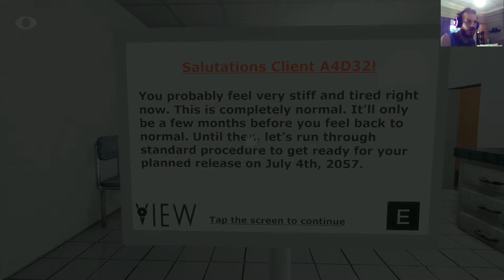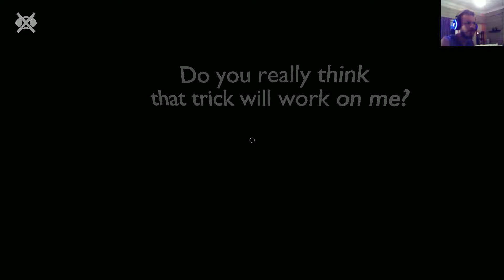AND DON'T YOU EVER OPEN THEM AGAIN! || Close Your Eyes (Full Game)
Well, another Horror game with some strong Puzzle sauce inside! CloseYourEyes is for people who love mystery, paranoia and horror!!!